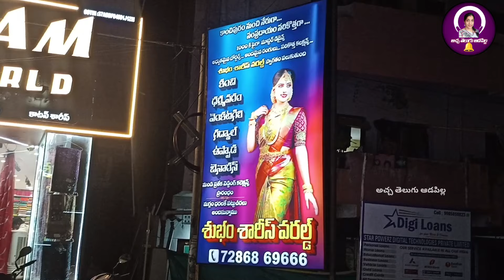Unbelievable Offers Running in November Month|Rajahmundry |KanchipattuSarees|WeddingCollection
ఈ పెళ్లిల సీజన్లో నవంబర్ మంత్ స్పెషల్ ఆఫర్స్ ఇస్తున్నారు ఏవి ఏ రోడ్ లోని శుభం సారీస్ వరల్డ్ వారు.1000రూపాయల నుండి 10000 రూపాయలు కొనుగోలు వరకు ప్రతి కొనుగోలుపై ఆశ్చర్యకరమైన ఆఫర్స్.
వీడియో ని క్లియర్ గా చూసి అవసరం ఉన్నవాళ్ళకి తప్పకుండా షేర్ చేయండి.
ఈ ఆఫర్స్ ని సద్వినియోగం చేసుకోండి.
shop details
Subham wedding world,
Ava road,
beside pantaloons showroom,
rajahmundry.
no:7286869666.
For your business promotions please contact